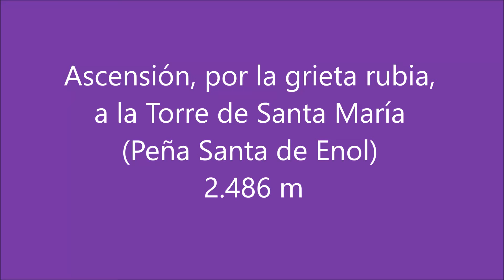Torre de Santa María (Peña Santa de Enol) por la Grieta Rubia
La Torre de Santa María o Peña Santa de Enol es, con 2.486 m, el techo de Cangas de Onís. La primera ascensión conocida fue realizada en 1891 siguiendo la vía conocida como "La Grieta Rubia" en la pared sur de la montaña y considerada hoy la vía normal para acceder a la cumbre. La aproximación desde Vegarredonda se hizo por el Jou Santo y el descenso por la Horcada de Santa María. La Grieta Rubia es una larga trepada, sin gran dificultad (I) pero bastante expuesta en algunos pasos..Hay un paso algo más difícil (II) en el que el uso de una cuerda puede ser de gran ayuda, especialmente en el descenso.